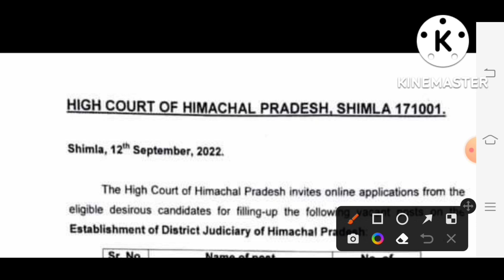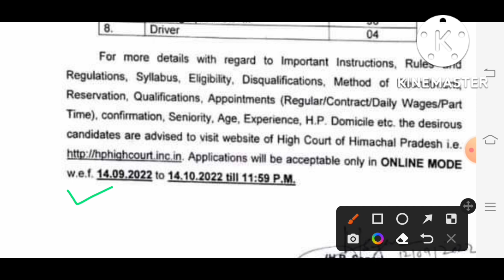HP High Court Shimla 437 Post Recruitment Notification 2022 ll HP High Court Bharti 2022 ll